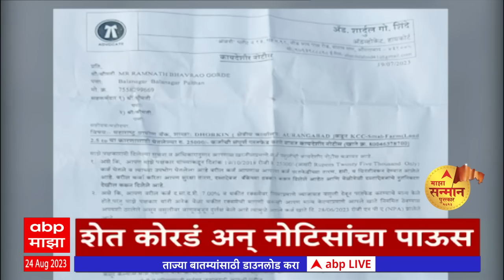एबीपी माझा हेडलाईन्स 9AM ABP Majha Marathi News Headlines 9AM TOP Headlines 9 AM 24 Aug 2023